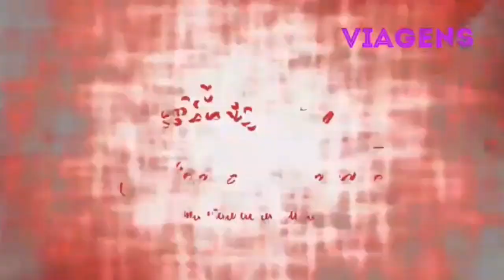Itens para levar na mala de viagem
Contamos pra vocês os itens indispensáveis pra levar na mala de viagem!